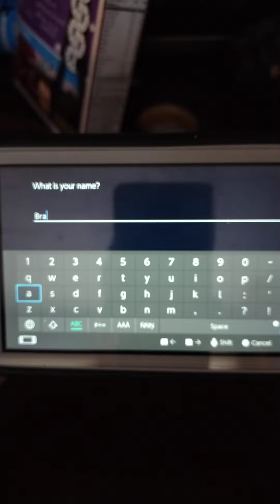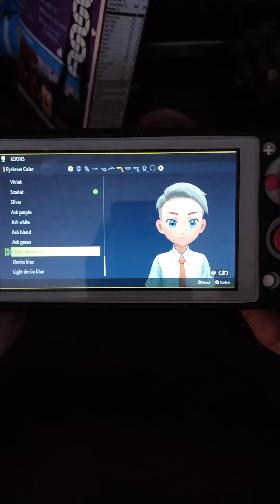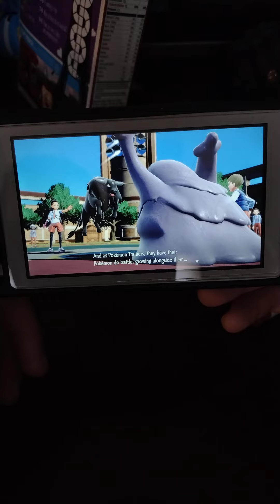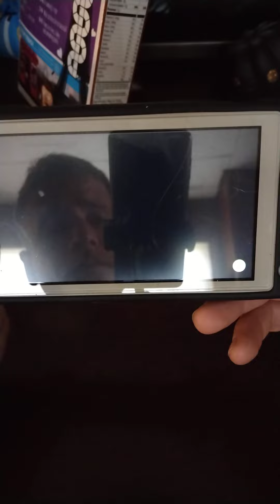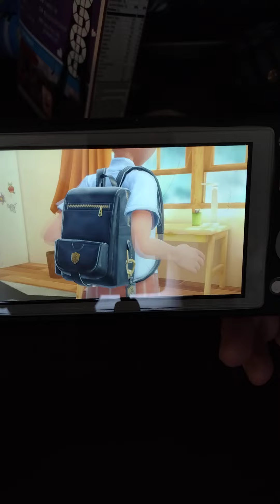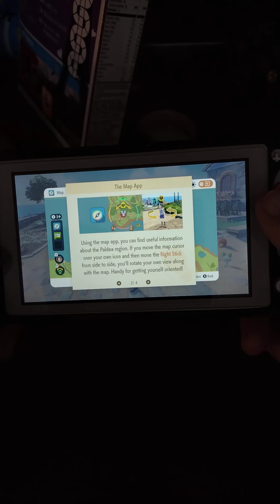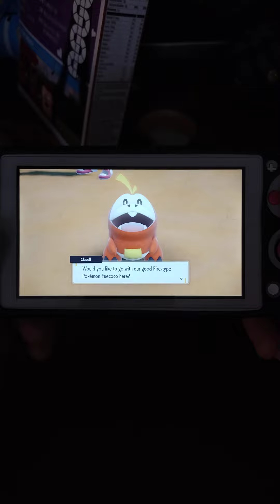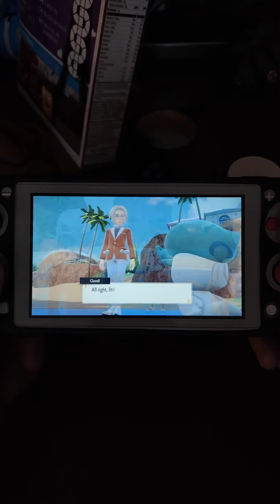Can we beat Pokemon Scarlet?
Today is the official release date of pokemon scarlet and Violet. So I'll be playing this game depending on how it does view wise I might make a video from start to finish. These videos will be progress based as of right now hope you all enjoy!!